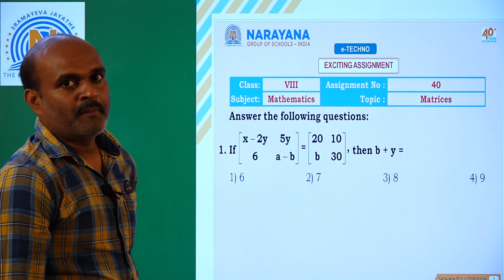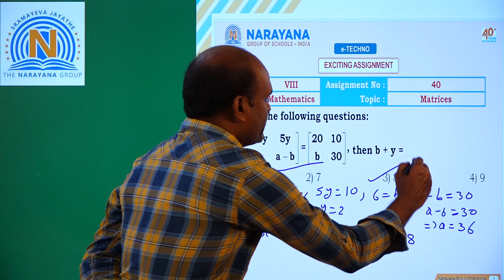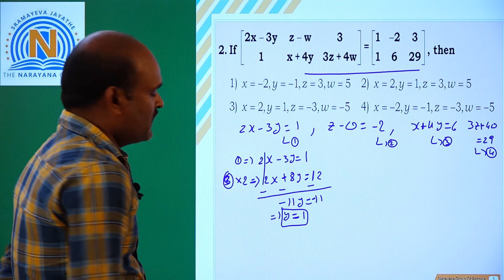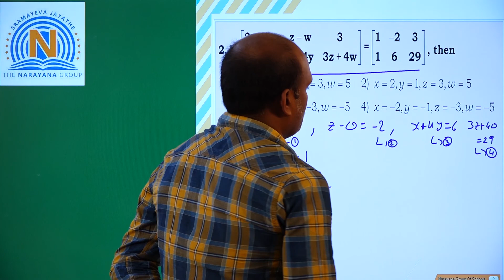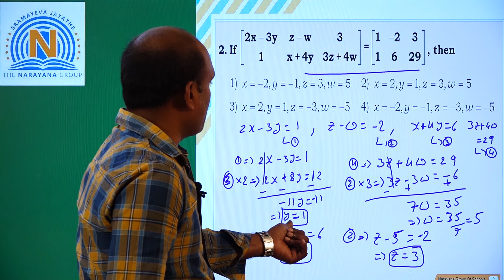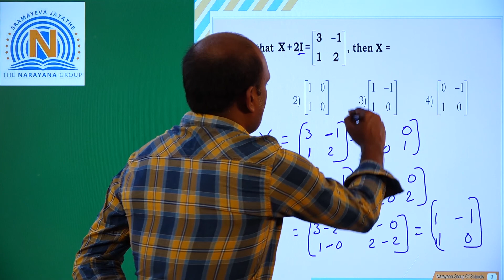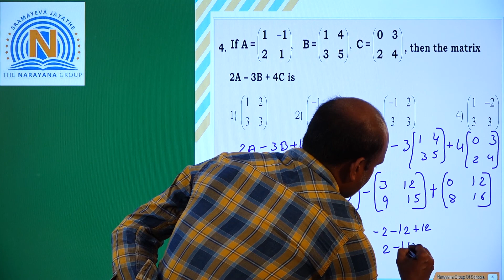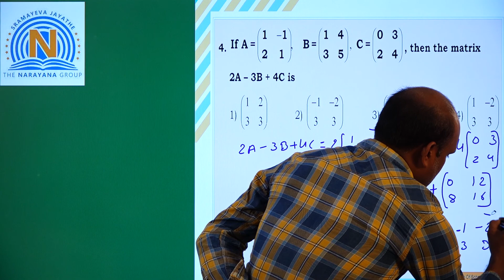VIII E TECHNO MATHS EXCITING ASSIGNMENT 40